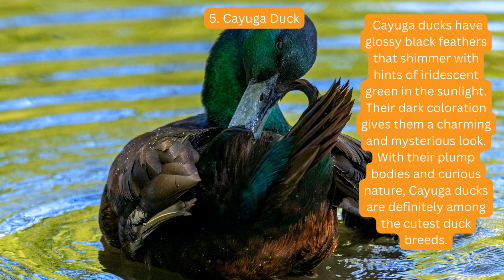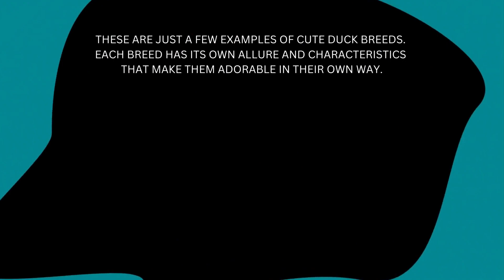5 Cutest Duck Breeds, Interesting Facts About Cute Ducks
5 Cutest Duck Breeds, Interesting Facts About Cute Ducks